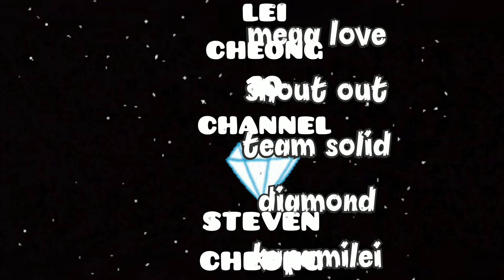SUMAN KAMOTENG KAHOY PANG MERYENDA